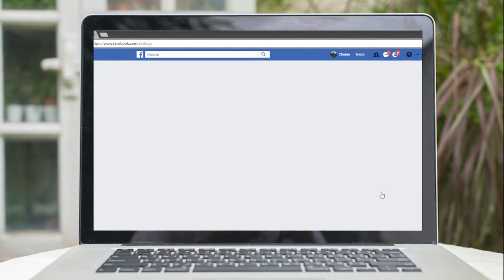Como Deshacerse de un Hacker en Facebook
xemadigital.es